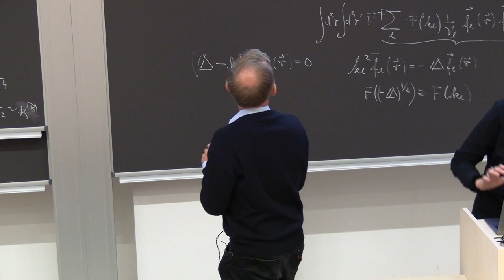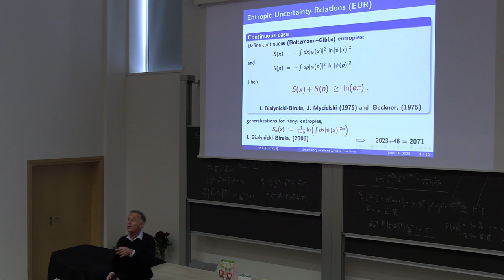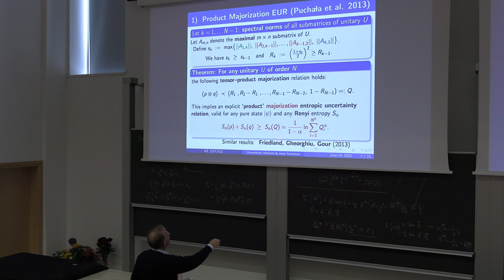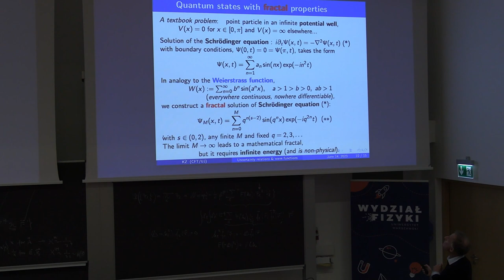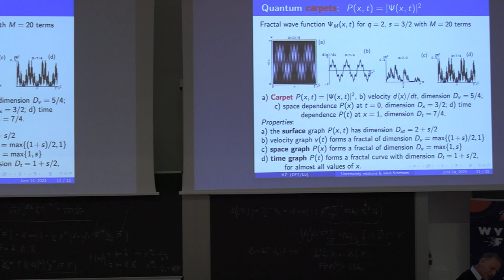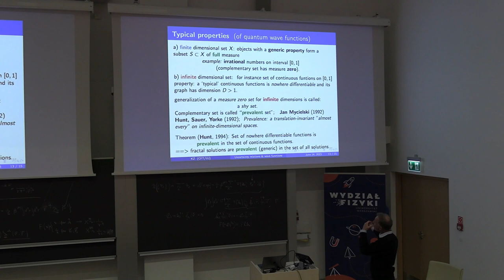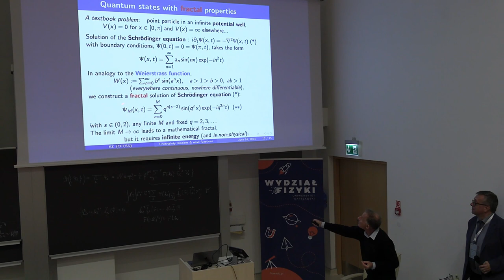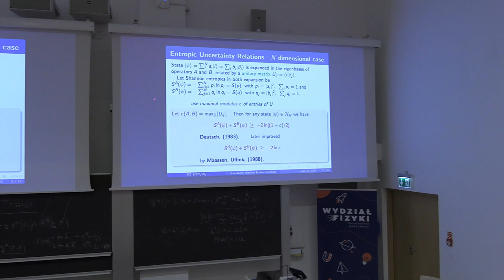Karol Życzkowski (Jagiellonian University/CTP PAS): Uncertainty relations and quantum wave functions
Karol Życzkowski (Jagiellonian University/Center for Theoretical Physics PAS).
Uncertainty relations and quantum wave functions: typical and atypical cases.